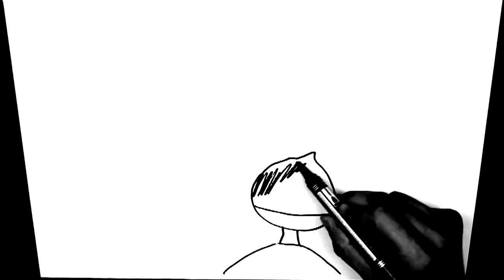DRAW MY HORROR STORY (English subtitles)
Zbog ovog videa nećete moći spavati, a što mislite kako je meni bilo koji sam to vidio uživo.